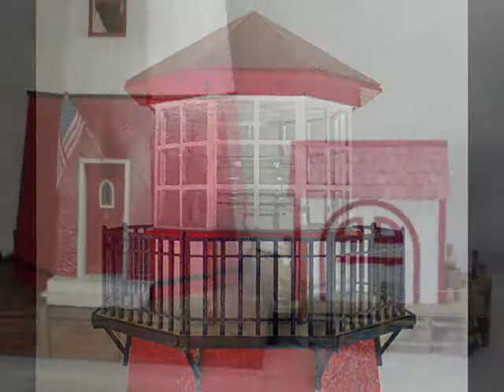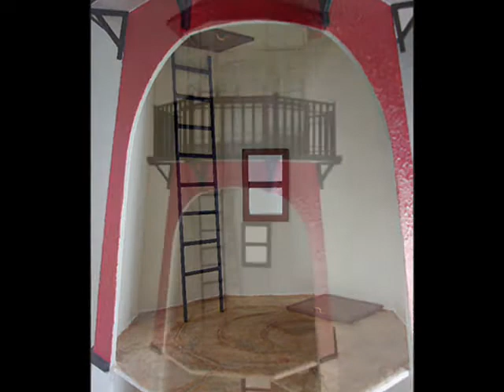Dollhouse Lighthouse by Deb Roberts of Deb's Minis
A 1:12 scale lighthouse on wharf base with custom pier.